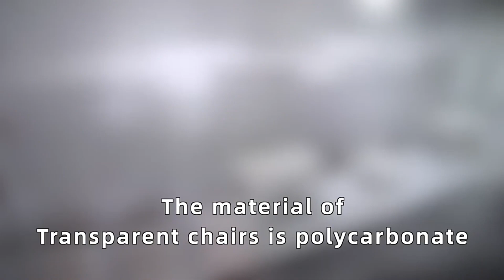do you like wedding chairs